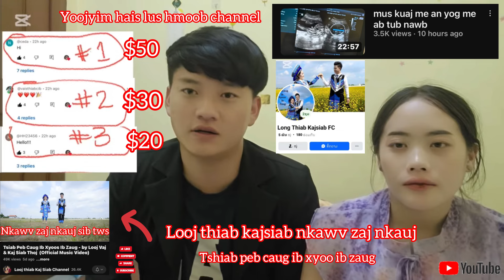Looj thiab kajsiab nkawv muab ib zaj nkauj coj los ua kev sib tws yeej zeeg 1-3 $200